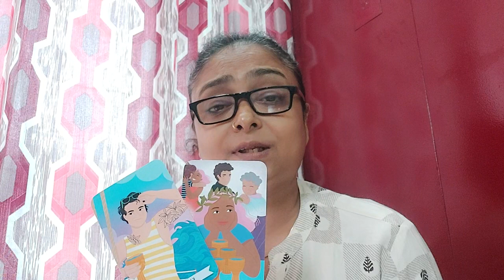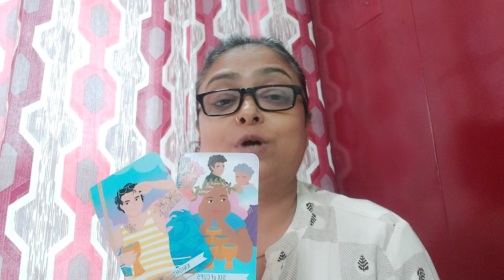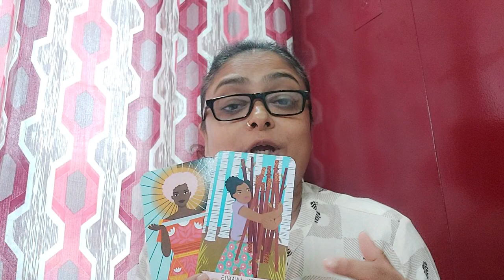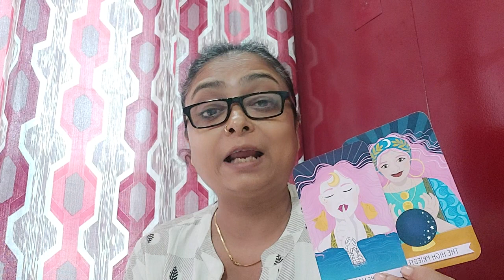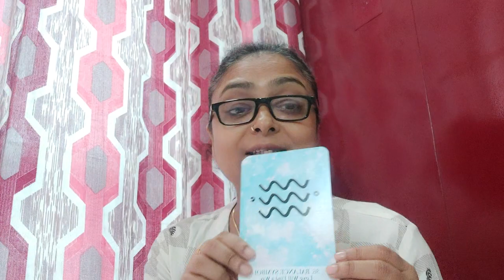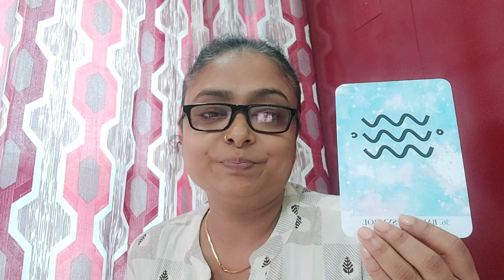CANCER | November 2023 | Love Will Find A Way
watch my you tube shorts that I post daily.